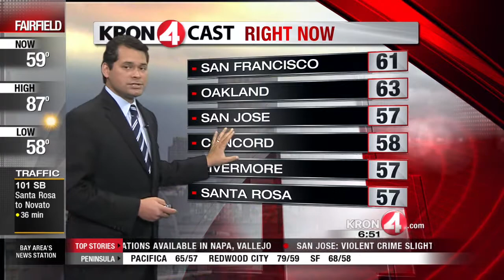Tuesday August 26 Morning Weather Forecast